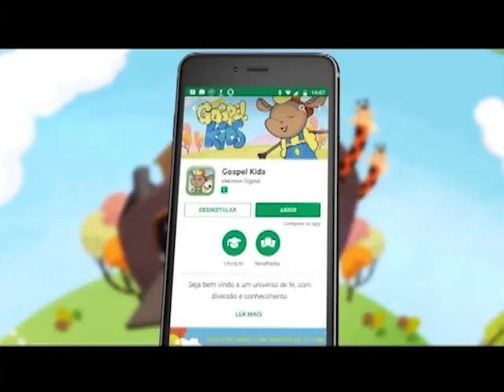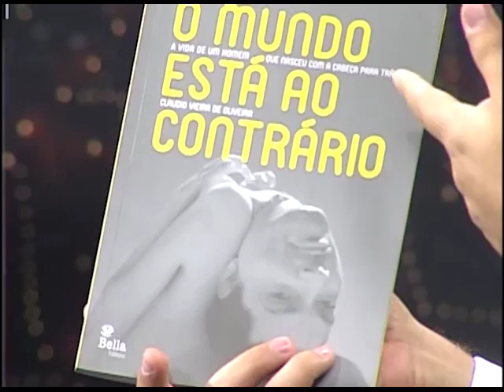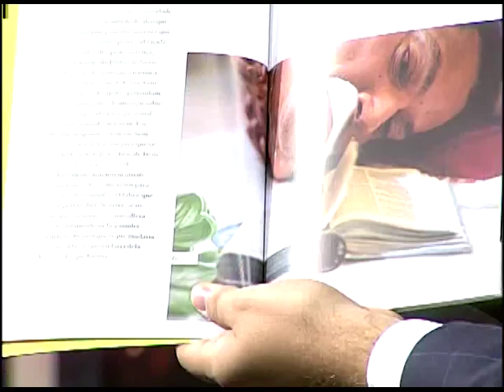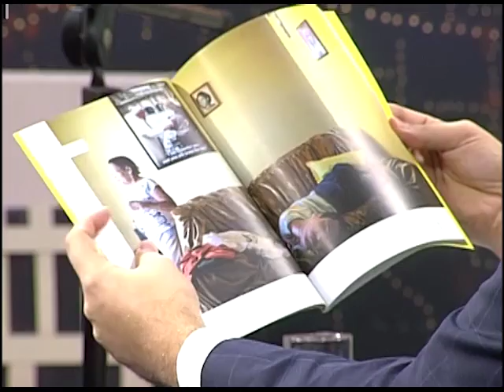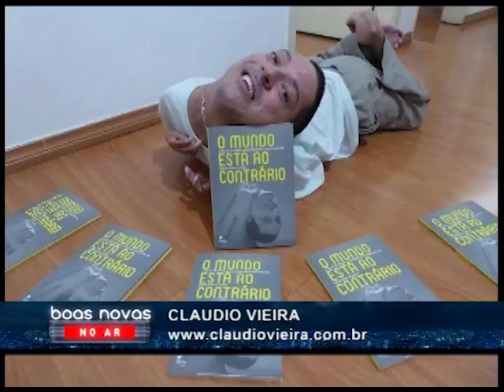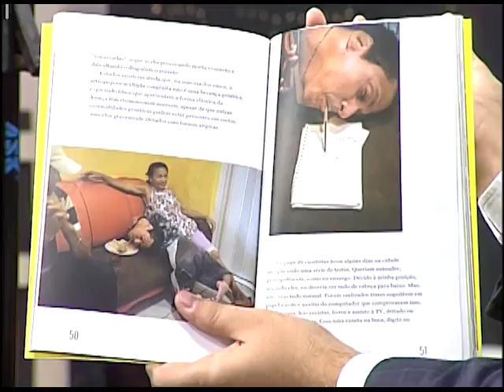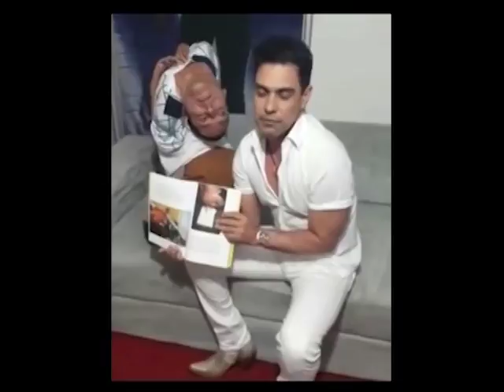Boas Novas no AR - Claudio Vieira